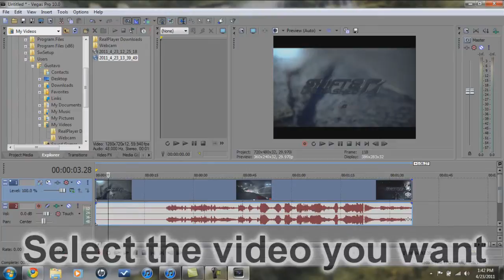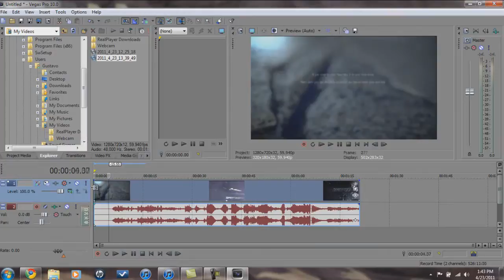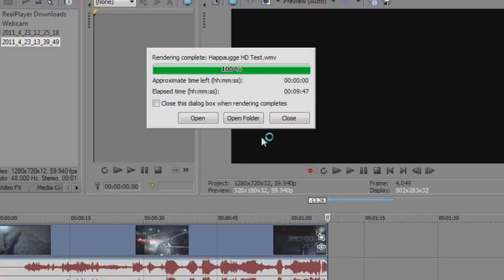Happauge HD PVR best quality possible (applies to every video you wish to render)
This is a tutorial on how to max out your video's quality without over overdoing it.